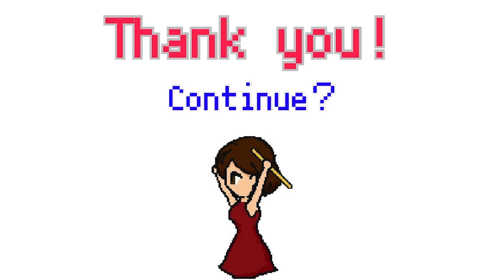悪魔城ドラキュラX月下の夜想曲【パール舞踏曲】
【悪魔城ドラキュラX月下の夜想曲 パール舞踏曲 Dance of Pales - Castlevania Symphony of the Night 】

今回は今までで1番大編成の動画となりました…！！
オルロックなのになんて優雅なBGMなんだ…！(あ、でもオルロックって最初は紳士だよね)
そしてプレイ動画では曲がワルツということで、アルカードさんにはルンルンしてもらいました♪笑
ついつい飛び跳ねたくなっちゃう曲ですねっ！

月下の曲は全曲大好きな私ですが、この曲はトップ３に入るくらい好きかもしれません。
というか順位なんてとても決められない笑
そしてこのYouTubeチャンネルで1番やりたかった曲かもです。
実はフルートだけで何度か挑戦しようとしたことはあったのですが挫折。
でも特殊管もお迎えしたことによりようやく形にすることができました…！！
特にアルトよね…思い切ってお迎えして本当に良かった…！！
アルトの深い音色もお楽しみ頂けますと幸いです☆

This time I played "Dance of Pales" from Castlevania Symphony of the Night.
This song is one of my favorite songs in this game!

ブログ投稿もしているのでこちらもぜひよろしくねっ☆
投稿曲一覧は全部リンクになっているのでアクセスしやすいよー！！

※申し訳ございませんが、リクエストは受け付けておりません。
※I'm sorry, I'm not accepting requests.

☆★☆毎週木曜日20時配信☆★☆不定期更新の可能性もあり！！！

☆★☆Updated every Thursday at 20:00☆★☆
Request songs etc. may be updated irregularly!!

★フルート愛好家の皆様へ♪サブチャンネル開設しました★
あぜみのFlute Channel

しばらく更新はお休みしますが、
参考演奏動画と1st以外の練習用演奏動画を投稿しています！

使用衣装：Re:poris様